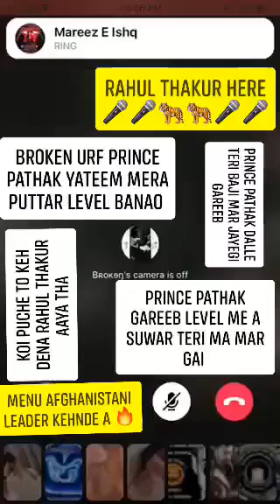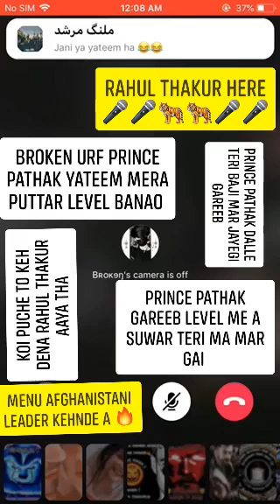PRINCE PATHAK CHUDAI PART - 5